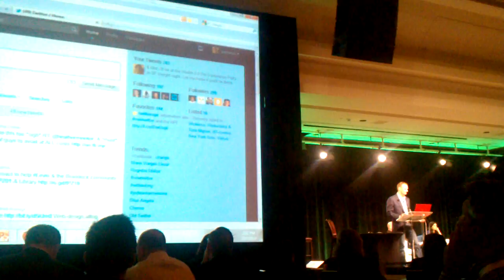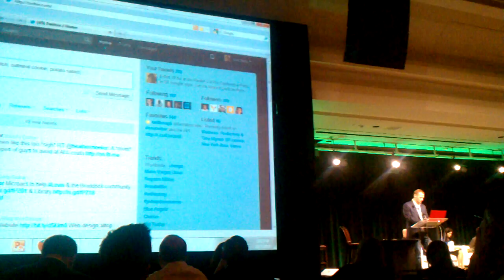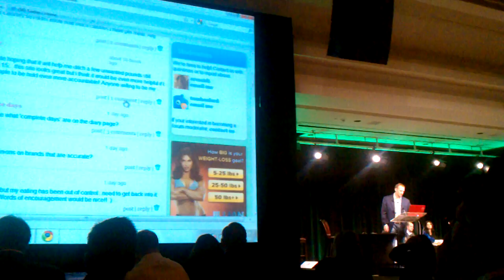Tweet What You Eat's Health 2.0 Demo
Tweet What You Eat demos at Health 2.0 in front of a crowd of 1,000 health professionals!  Learn about TWYE's open food diaries, CrowdCal - Tweet What You Eat's proprietary crowd-sourced calorie database and how we build and engage community in weight loss